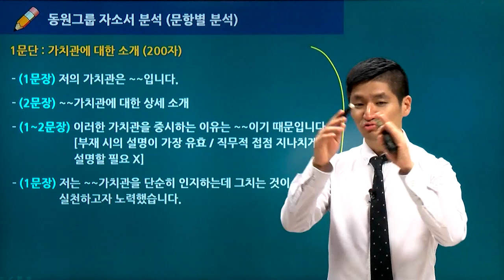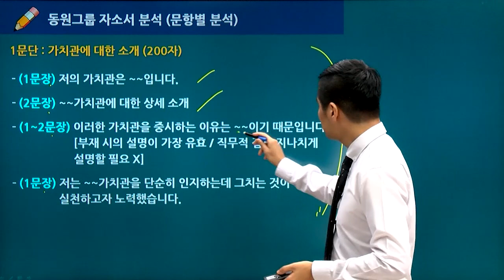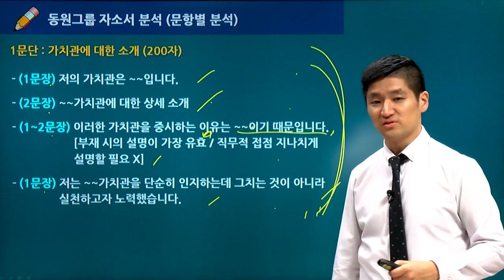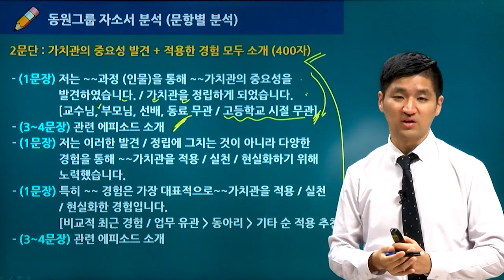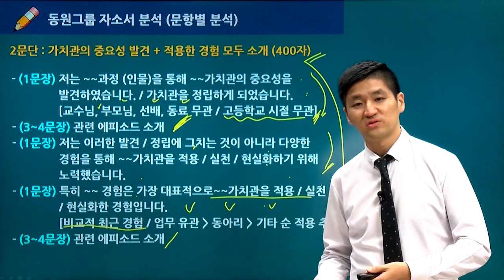동원그룹 자기소개서 제출 전 봐야할 자소서 작성 전략 영상! | 해커스잡 권준영 | 자기소개서 쓰는법,자소서,자기소개서 예시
자소서 작성이 두려운 당신을 위한 맞춤강의!
20대 대기업 인적성, 하나로 합격!